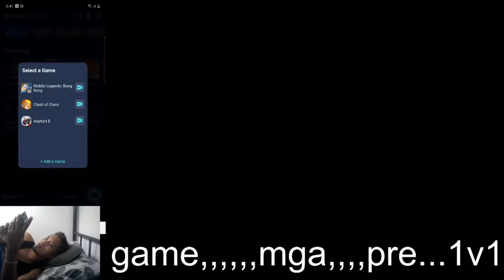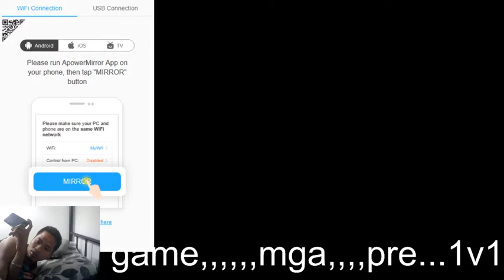game mga pre 1v1